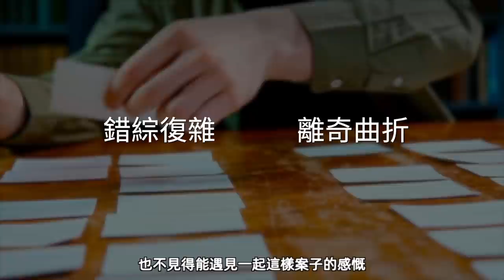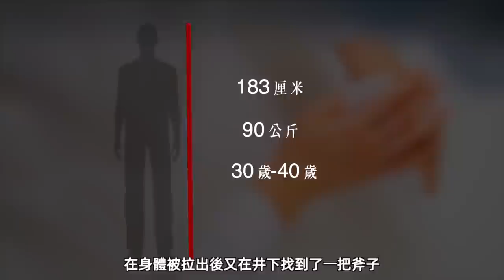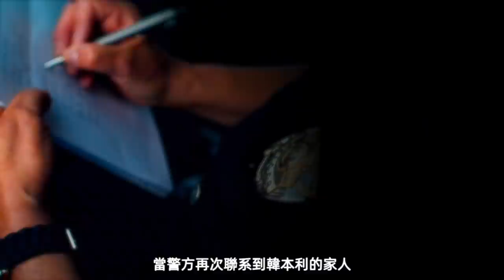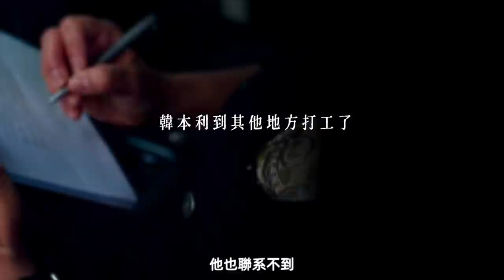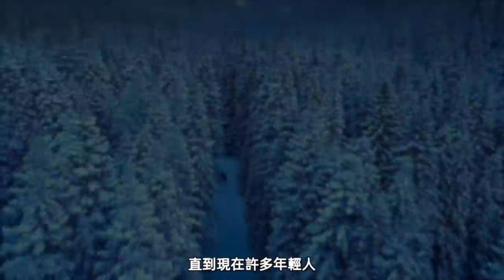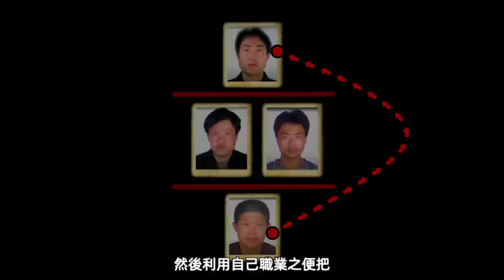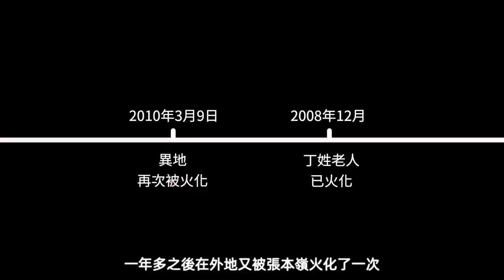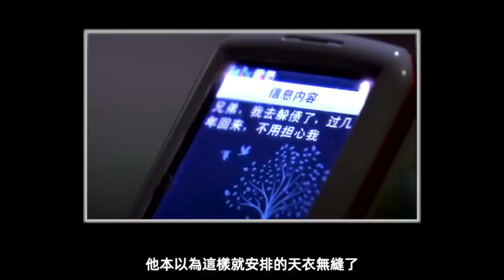井裏無名男屍，牽出一系列詭異案情，無限反轉猜不到的結局︱解密日記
一具無名男屍，引出一連串離奇案件，反轉，再反轉，再反轉，在推理小說中出現的故事，竟在現實中發生，看警方如何抽絲剝繭，最終將兇手繩之以法。
解密日記​ 撲朔迷離​ 詭異案件​ 請放心，本頻道是專注於講解社會新聞和奇聞異事，沒有任何違規行為。